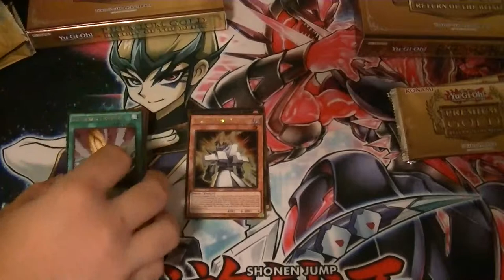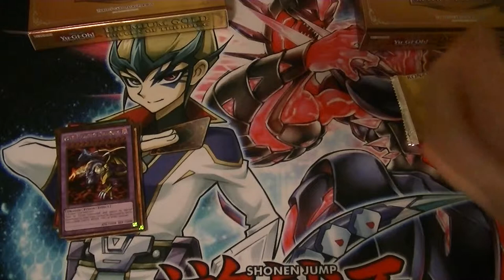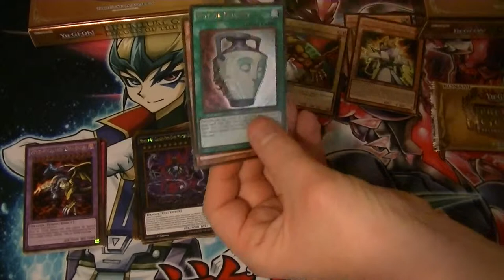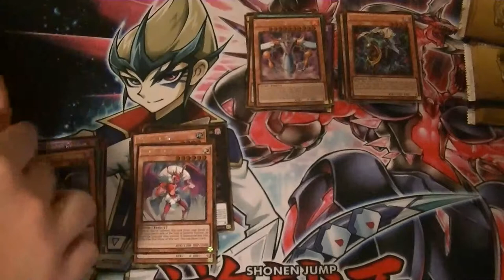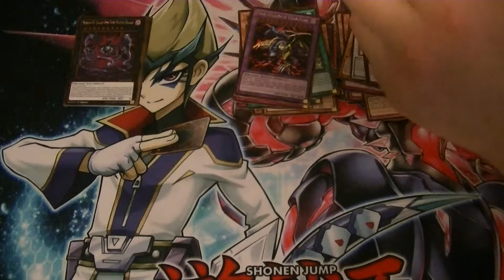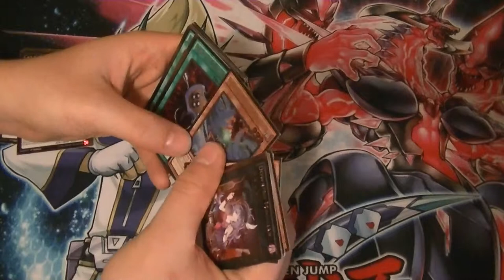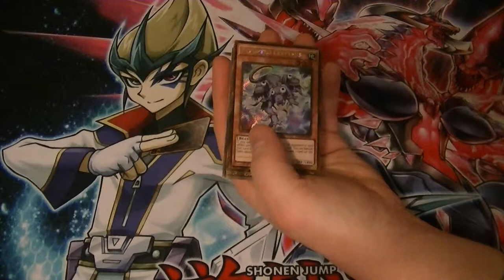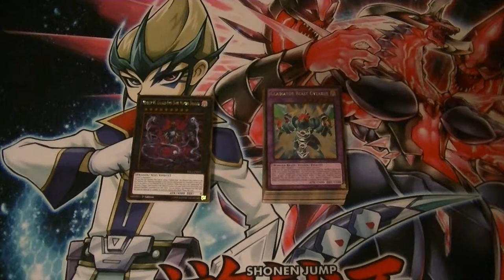Premium Gold Series 2 Return of the Bling Case Opening part 2